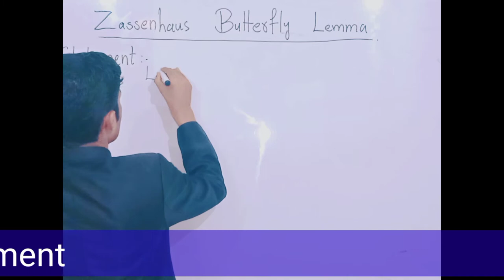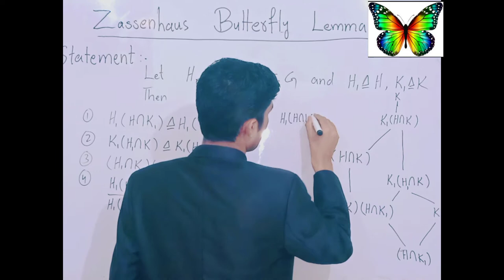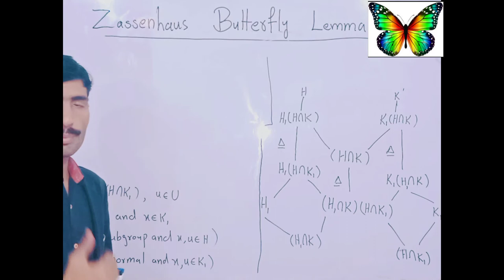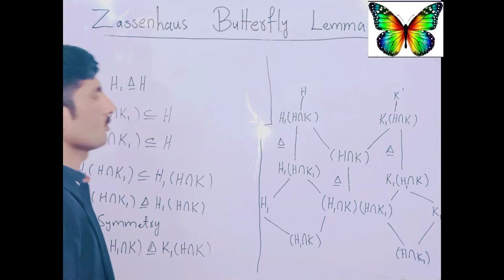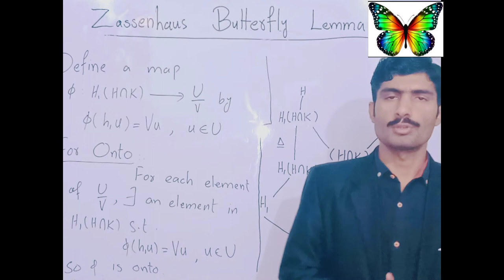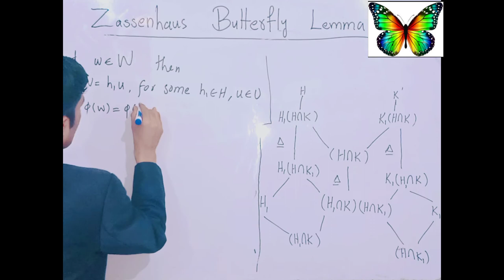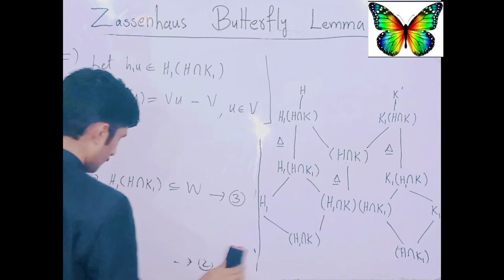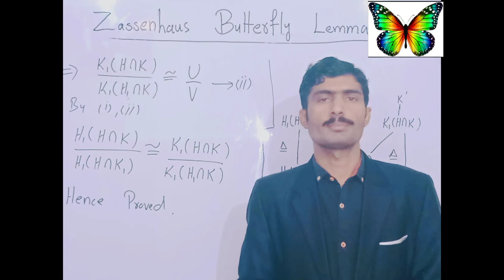Zassenhaus Butterfly Lemma || Statement || Proof || Group Theory-II By MATH POINT ACADEMY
In This Lecture , We Will Discuss An Important Lemma

1. Zassenhaus Lemma
2. Zassenhaus Butterfly Lemma
3. Butterfly Lemma
4. Statement
5. Proof

( Principal Series Of Group With Examples )